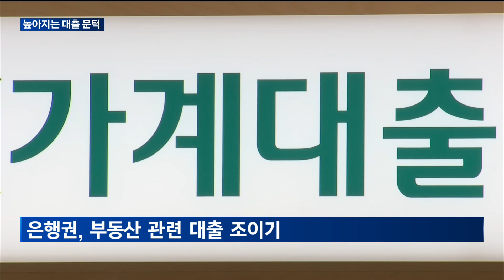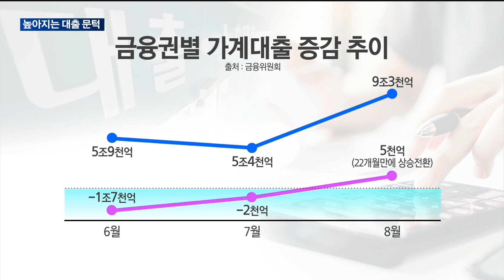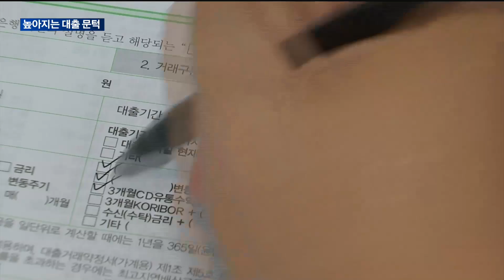[매일경제TV] 높아지는 대출 문턱…은행권에 이어 2금융권까지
은행권의 전방위적인 가계대출 조이기가 지속되고 있습니다.
이런 가운데 서민들의 '급전 창구'로 불리는 2금융권의 문턱도 높아질 것으로 보이는데요.
높아만지는 대출 문턱에 대해 김우연 기자가 알아봤습니다.